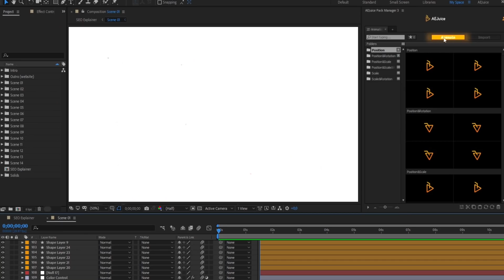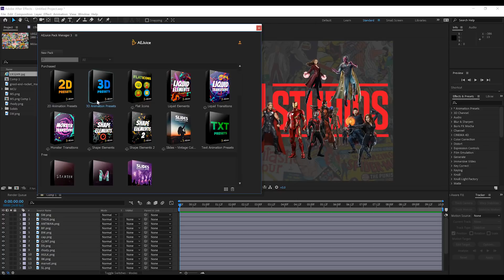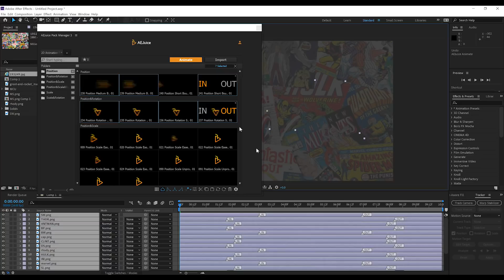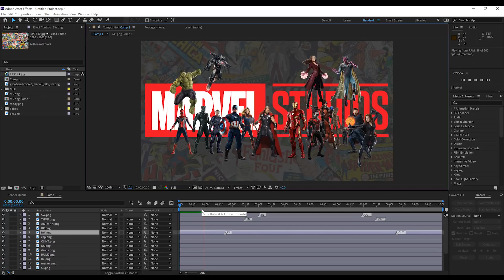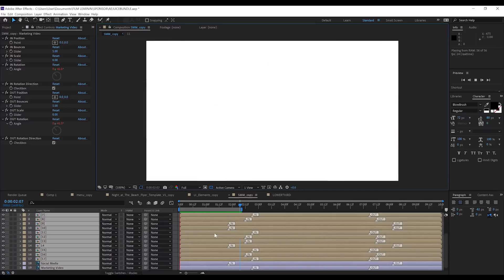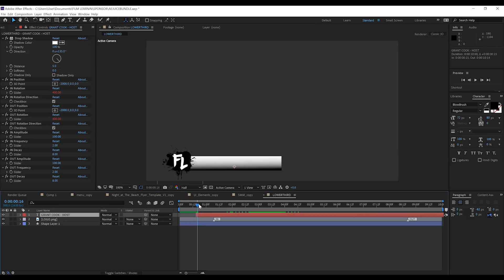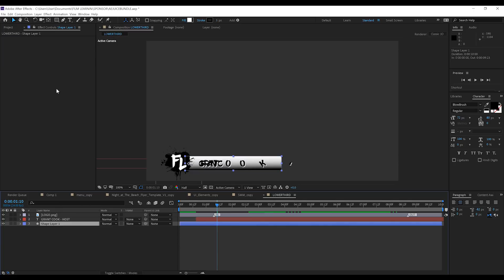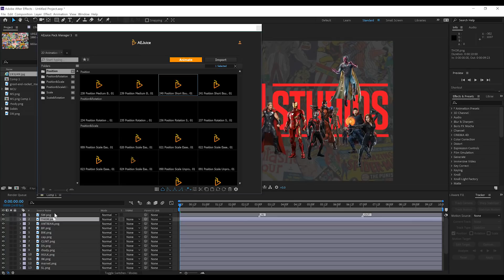Animation Presets Bundle - AEJuice Review! | Film Learnin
Today we review the Animation Presets Bundle by AEjuice for Adobe After Effects!

SAVE 36% with the Motion Design Bundle!
Liquid Elements pack is included in the Motion Design Bundle

20% Annual subscriptions code: MAHGAWD_ANN